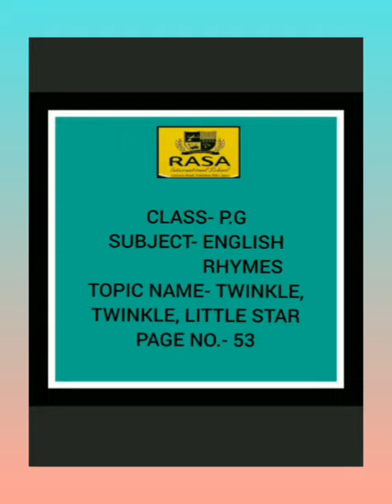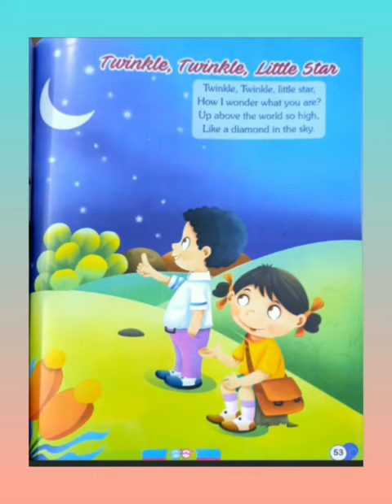PG ENGLISH RHYMES TWINKLE TWINKLE LITTLE STAR PAGE 53